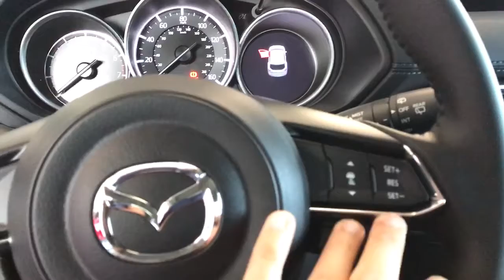Mazda CX-5 from AJ at Capo Mazda for Rafael